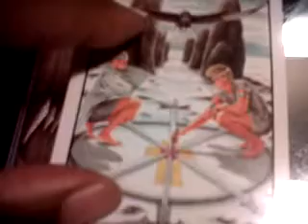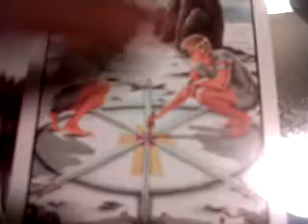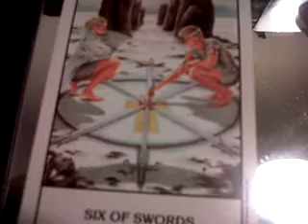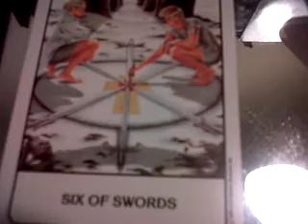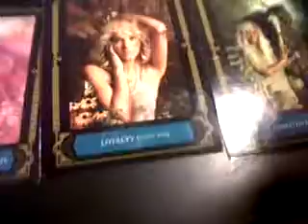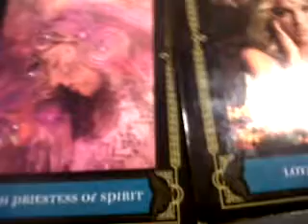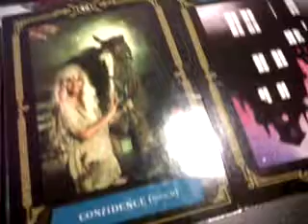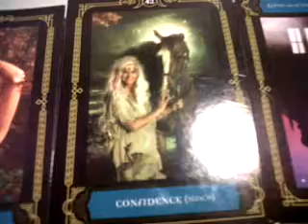Weekend Oracle Guidance: Sept 27-30 2013 .... Get Er Done!